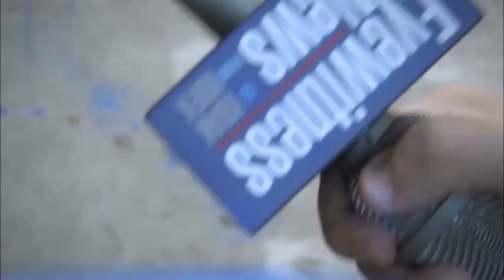Village Flea at the Kern County Museum returning for its 3rd year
One of Bakersfield's most popular shows for everything vintage, Village Flea, is returning to Pioneer Village at the Kern County Museum October 4.